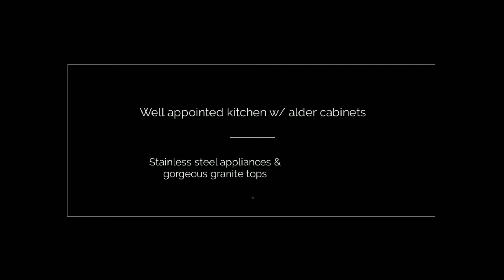Flagstaff Real Estate - 5830 Timberline Trail Flagstaff, AZ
Are you looking for the perfect Flagstaff real estate? Contact The COLLINS TEAM today and visit the link below to learn more about homes for sale in Flagstaff AZ.

5830 Timberline Trail Flagstaff, AZ
1.1 acre lot East of Flagstaff
3 Bedroom 2 Bathroom
Split floor plan layout
Flat lightly treed with tall Aspen tress
Nicely remodeled and move in ready Flagstaff real estate
Wood flooring throughout
Formal dining room
Well appointed kitchen w/ alder cabinets
Stainless steel appliances & granite tops
Large additional living room
Wood burning, floor to ceiling stone fireplace
Master bath with separate vanity counter
Private - Tiled walk in shower
Front mountain views!

You've found it! Welcome to the beautiful Flagstaff country home you've been searching for. Spread out in your 2000+ square foot home and enjoy the great outdoors on your 1.1 acre lot with breathtaking mountain views and majestic aspen tress. This horse property has a covered deck, storage shed & workshop. The interior of this Flagstaff real estate has been remodeled recently featuring updated, impressive finishes. Genuine wood flooring through-out this cabin-feel location. In the modernized kitchen you will find granite counter tops, newer cabinets, stainless steel appliances, and a kitchen island.

Walk into the cozy living room upon entry and continue into the formal dining room to the right. The action doesn't stop there!  A HUGE family room and gorgeous stone faced, wood burning fireplace are included in a recent addition.